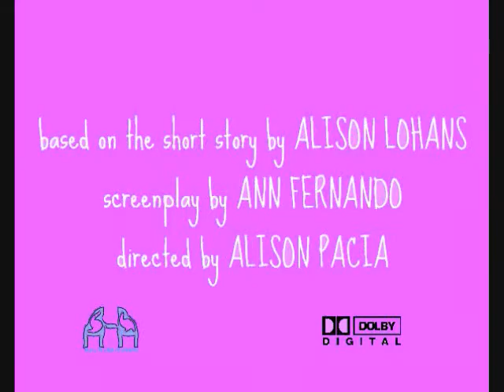The Michelle I Know - Trailer || english project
So this is a media project/Culminating Assigment for my grade 10 eng. class. here is my group's trailer that we made based on The Michelle I Know, short story by Alison Lohans.
To make this short thing, oh man, how many takes we had to do, xD but its kay, it turned out kewl in the end. xD
We obviously don't of the skill of a professional, nor did we have any professional gear, so bare with us! lol
We got a high mark over all ;]
THANKS TO ALL THE PEOPLE WHO WEREN'T PART OF OUR GROUP (or class XD) AND GAVE UP THEIR AFTER SCHOOL TIME TO HELP US! :)!

song: Hallelujah - Kate Voegele

actors: ann f., alison p., colleen e., kendalth m., ken t., jonathan g., holly f.
editor: alison p.

eng10-p3-sem2-jvcss